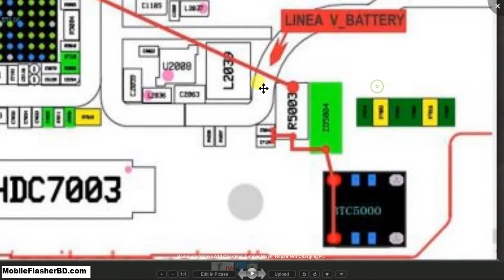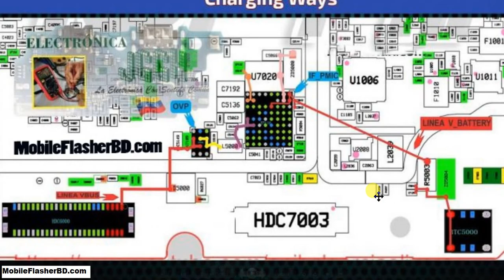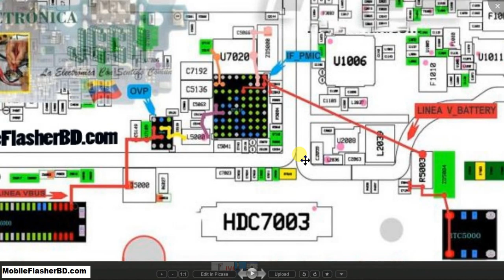Samsung Galaxy A10 NOT Charging Problem Jumper Ways Repair Charging Waysline Fix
Samsung Galaxy A10 NOT Charging Problem Jumper Ways Repair Not Charging Ways line Fix